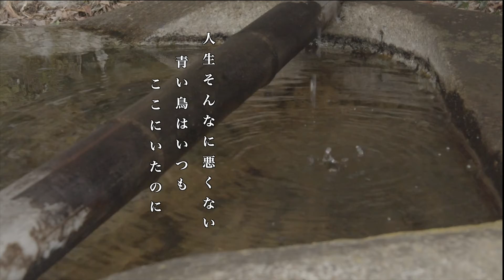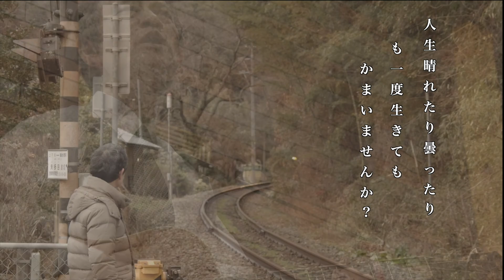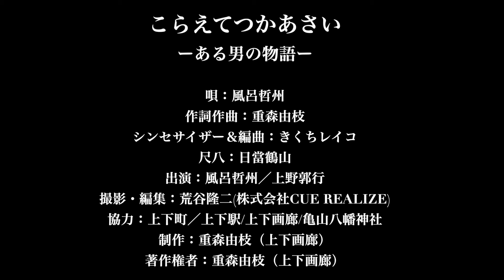こらえてつかあさい／風呂哲州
風呂哲州の講演会場でも販売しています。
各配信ストアもチェックして下さい。